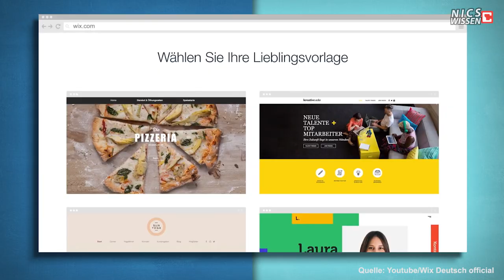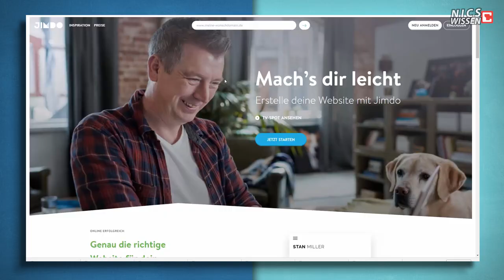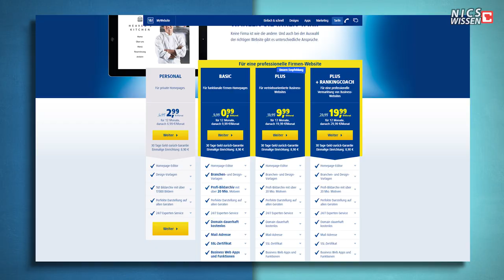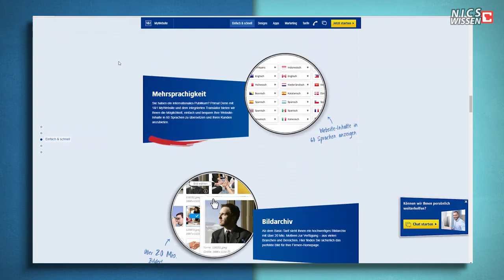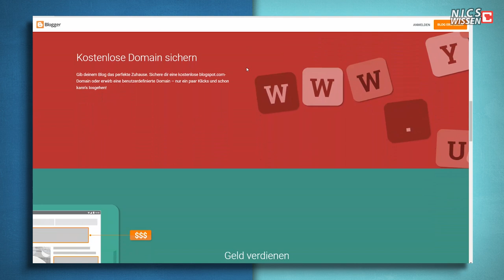Website erstellen: Wix, Jimdo, Wordpress & Co im Vergleich | NICs Wissen | CHIP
Wir zeigen euch in einer neuen Folge "NICs Wissen" die besten Anbieter um eure eigene Website zu erstellen. Von Homepage Baukästen bis Content-Management-Systemen, wir stellen euch alle Möglichkeiten vor, um den für dich günstigsten und optimalsten Anbieter im Internet zu finden.

Falls ihr weitere Vorschläge für uns habt, schreibt sie bitte in die Kommentare!